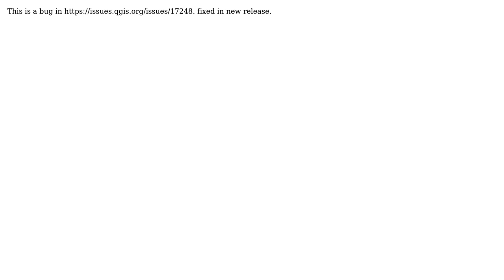GIS: Clip vector on Geoprocesing QGIS 2.18.13, global name 'features' is not defined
With thanks & praise to God, and with thanks to the many people who have made this project possible! | Content (except music & images) licensed under CC BY-SA | Music | Images & others | With thanks to user Martin M. Baihaqi user Fran Raga and the Stack Exchange Network Trademarks are property of their respective owners. You are responsible for your own actions.